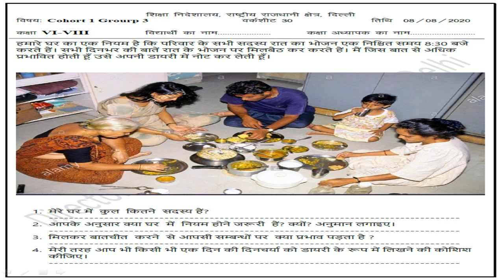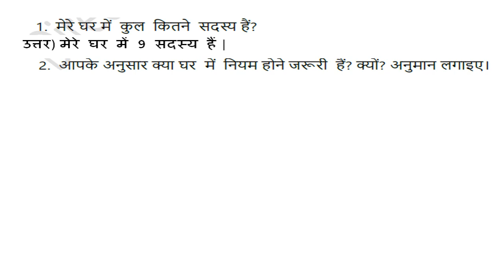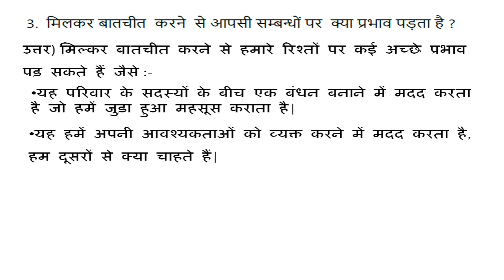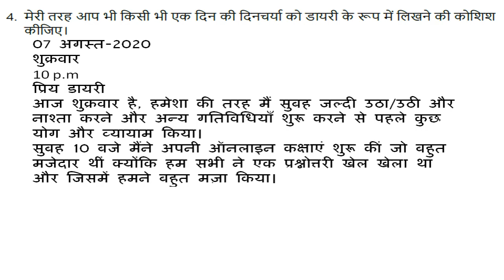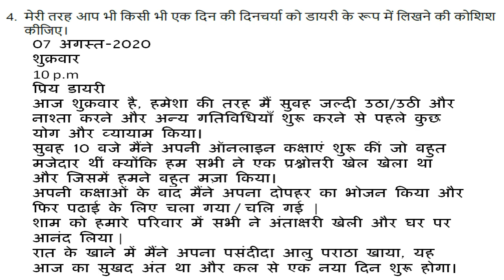Worksheet No 30 Solutions || Class 6-8 || 08-08-2020 || Hindi Medium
Solutions for Worksheet no 30 Hindi Medium || class 6-8 || Directorate of Education || 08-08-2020